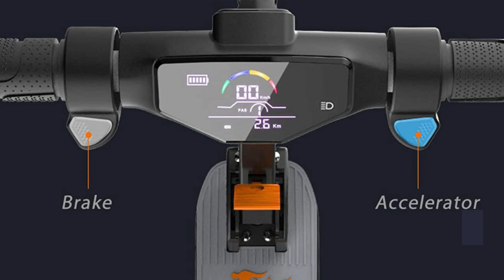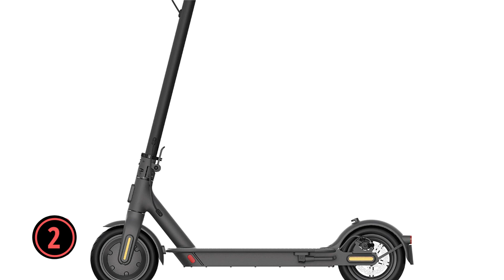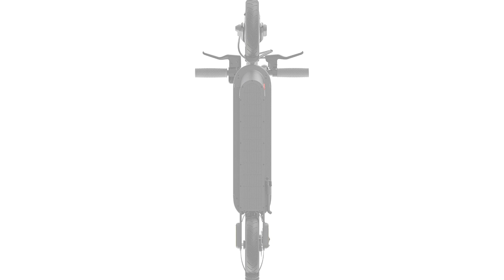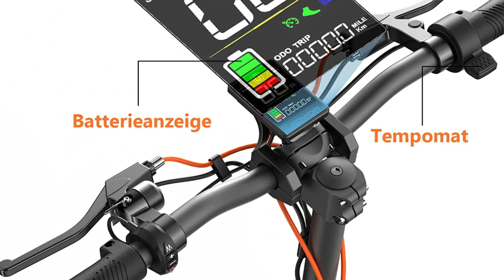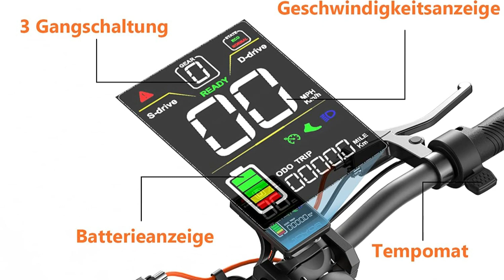Die 5 Besten E-Scooter: Test und Vergleich (2024)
00:00 - Einführung
09:12 - 1. JOYOR S E Scooter.
07:05 - 2. Xiaomi Mi Electric Scooter Pro2.
05:03 - 3. Segway-Ninebot KickScooter.
02:49 - 4. Urbetter E Scooter.
00:49 - 5. Razor E90 Electric Scooter Power.

In diesem Video stellen wir Ihnen die besten E-Scooter im Vergleich vor und helfen Ihnen bei der Auswahl des richtigen Modells für Ihre Anforderungen. Um Ihnen eine objektive und gründliche Bewertung zu geben, haben wir eine Vielzahl von Modellen getestet und verglichen.

Wir haben die besten fünf E-Scooter für Pendler oder lange Strecken ausgewählt. Finden Sie Ihren idealen E-Scooter, indem Sie unser Video ansehen!

❗ Geschäfts- und Urheberrechtsfragen ❗

***Das folgende Video hält sich an die YouTube-Community-Richtlinie. Das in diesem Video verwendete Filmmaterial dient nur Bildungszwecken.
***Das in diesem Video verwendete Filmmaterial folgt der "Fair-Use-Politik gemäß § 107 des Urheberrechtsgesetzes von 1976". Wenn Sie irgendwelche Urheberrechtsprobleme haben, senden Sie uns bitte eine E-Mail oder lassen Sie es uns durch einen Kommentar unten wissen.

🔔 Stay updated!